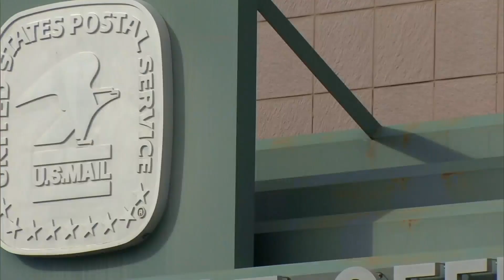Colorado Mountain Town Post Offices Struggling To Keep Mail Flowing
Massive lines and late deliveries plague some mountain town post offices.